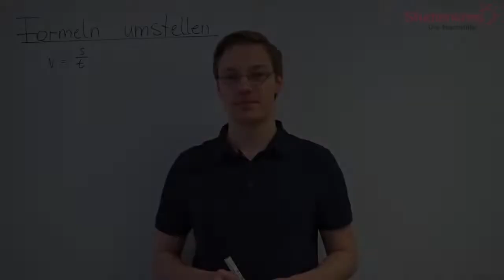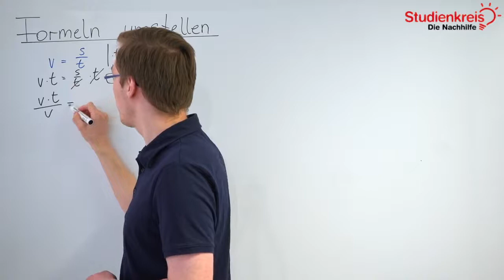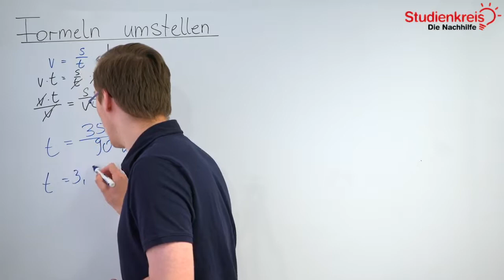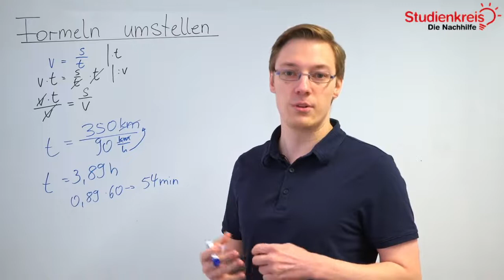Formeln umstellen leicht gemacht | Mathe verstehen mit dem Studienkreis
Du möchtest dein neu erlerntes Wissen mit Übungsaufgaben testen oder hast Fragen zu dem Thema? Dann schau auf unserer Seite vorbei

Du möchtest wissen, wie man Formeln leicht umstellen kann? In diesem Video erklären wir es dir schnell und unkompliziert!